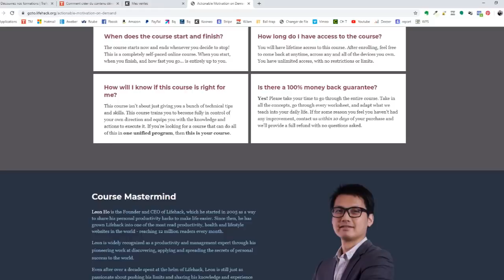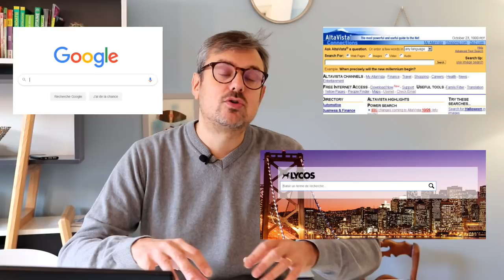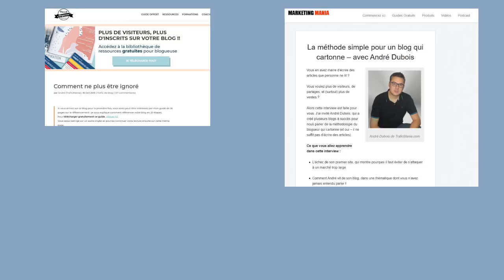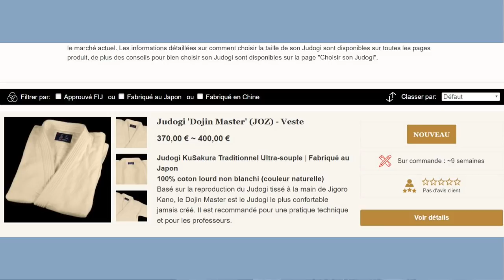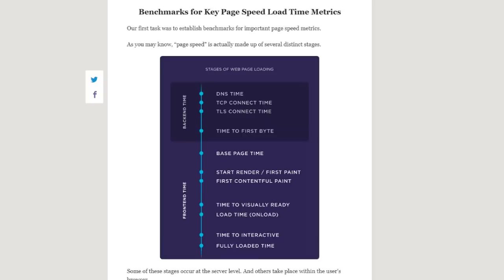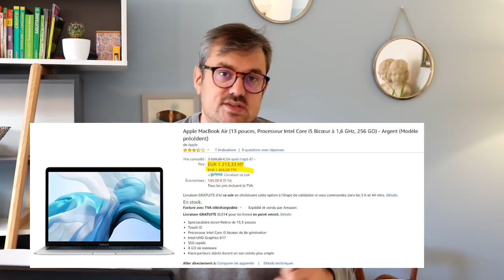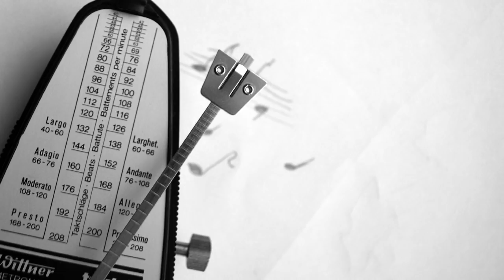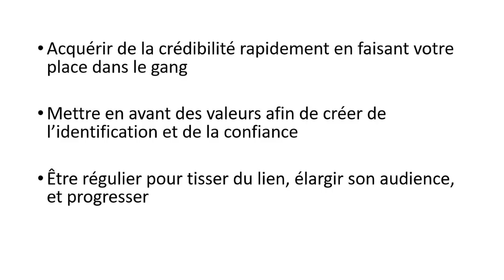Comment vendre des formations en ligne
Vous avez un blog, une chaîne Youtube, ou un podcast, et vous voulez y vendre des formations, des ebooks, ou des coachings.

Pourquoi, alors que tout le monde utilise les mêmes structures de page de ventes, les mêmes techniques de copywriting, pourquoi alors certains font de grosses ventes, et certains blogueurs ou YouTubeurs font des petites ventes?

Je pense avoir trouvé la solution.

Et pour vous expliquer cela, je vais utiliser des exemples concrets de belles réussites en ligne. De blog qui vendent des formations. De Youtubeurs qui ont une audience.

Cela devrait changer le jeu.